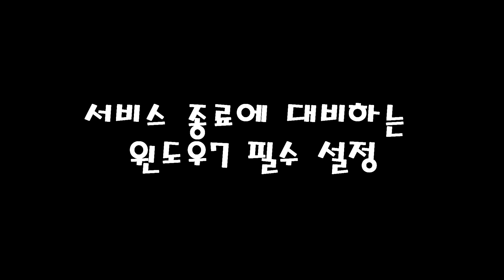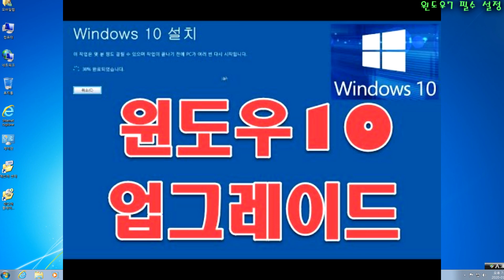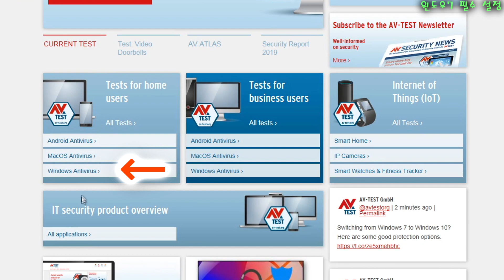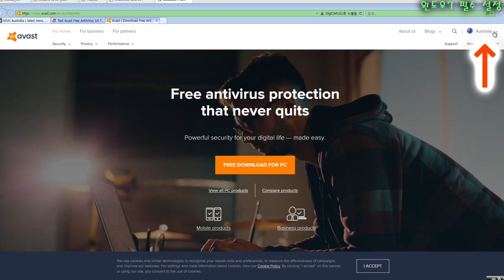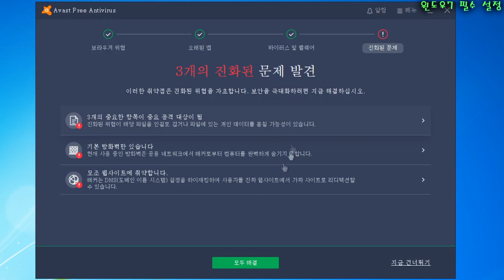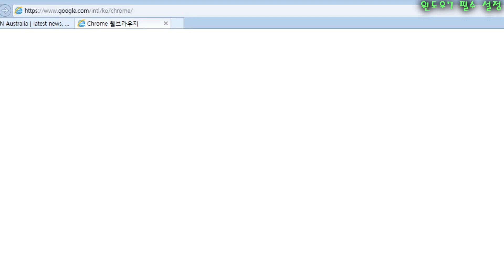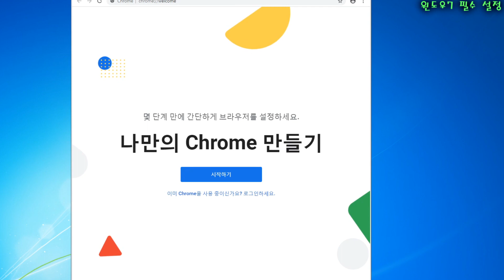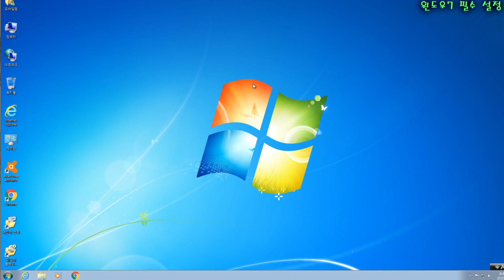윈도우 7 지원종료에 대비하는 모바일랩 권장 설정들 윈도우7 사용하실분 꼭 이렇게 바꿔주세요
윈도우7이 2020년 1월 14일자로 더이상 서비스가 제공되지 않습니다. 이에 대비하는 몇가지 필수 설정을 정리 해 보았습니다